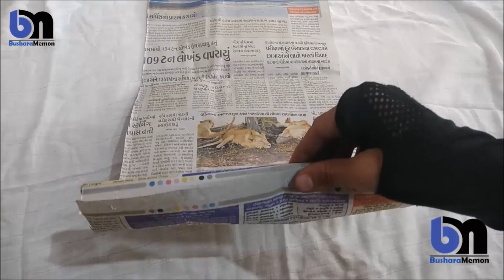Navaratri Dandiya Sticks / Navratri Special 2023 navratri dandiya decoration diy@BusharaMemon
dandiya sticks
dandiya sticks decoration
dandiya sticks wholesale
dandiya stick decoration ideas
dandiya stick design
dandiya sticks making at home
dandiya stick kaise banaen
dandiya stick banane ka tarika
dandiya sticks banana
ghar par dandiya stick kaise banaen